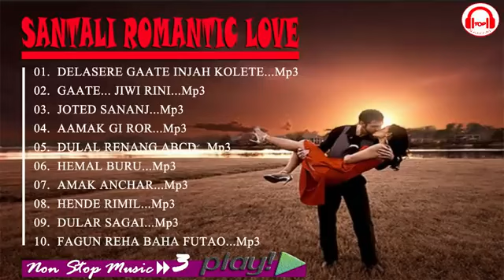New Santali Romantic Love Songs 2023 // Love Songs 2023